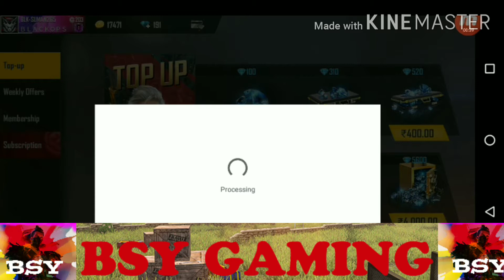Elite apudu tisamu anadhi kadhu elite pass undha/ledha